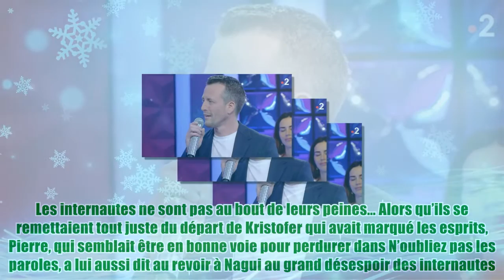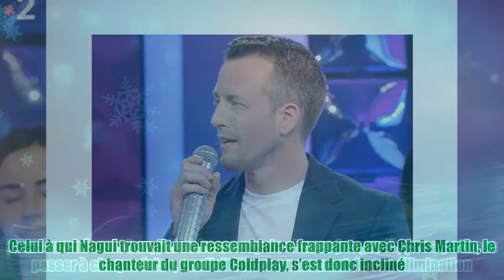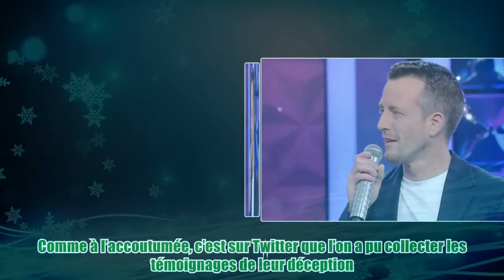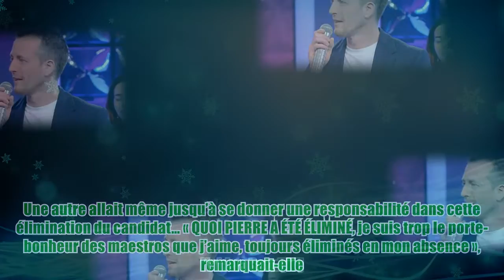N'oubliez pas les paroles (France 2) : Pierre déjà éliminé au grand désespoir des internautes…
N'oubliez pas les paroles (France 2) : Pierre déjà éliminé au grand désespoir des internautes… Les internautes ne sont pas au bout de leurs peines… Alors qu’ils se remettaient tout juste du départ de Kristofer qui avait marqué les esprits, Pierre, qui semblait être en bonne voie pour perdurer dans N’oubliez pas les paroles, a lui aussi dit au revoir à Nagui au grand désespoir des internautes. À lire également N’oubliez pas les paroles (France 2) : De quel célèbre chanteur le Maestro est-il le sosie ? « Ça ne peut pas passer à chaque fois » Pierre avait fait son arrivée le samedi 30 avril dernier dans l’émission de France 2 et l’aventure s’est déjà terminée pour lui. En effet, il a été éliminé hier par Julien venu le challenger, qui a lui aussi été détrôné par Laëtitia, la nouvelle Maestro du jeu. Pierre, passionné par le sport automobile, les voitures de collection et l’aviation, était venu avec un objectif bien précis. Le père de deux garçons souhaitait partir en